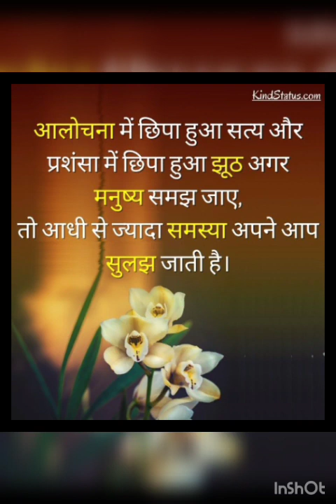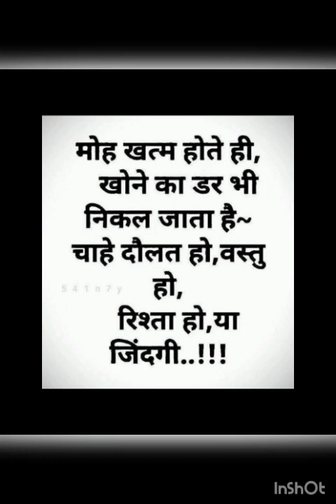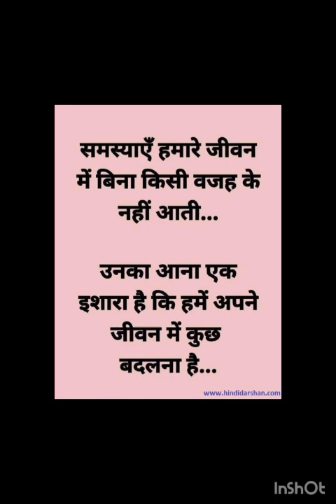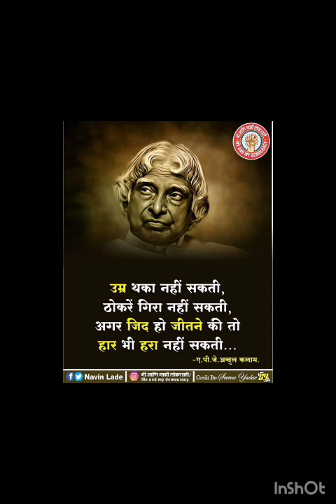Chood diya wo rasta motivation video💕💕👌🎥🎥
Chood diya wo rasta jis raste se motivation video💕💕👌🎥👌🎥👌💕💕
motivation images
ias
upsc